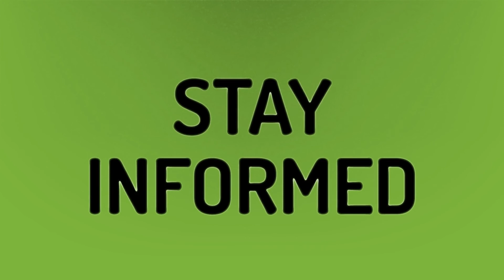How much are Duke tickets for students?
Duke Vs Unc • How much are Duke tickets for students?